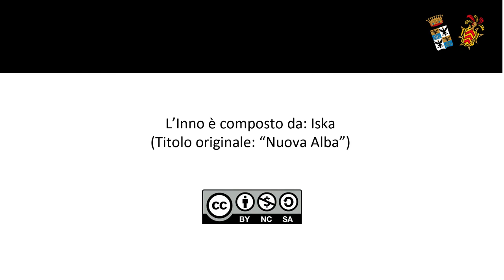Villa da Filicaja Winery Anthem